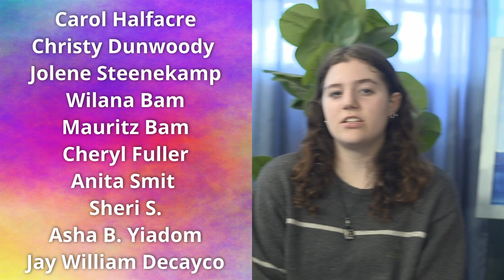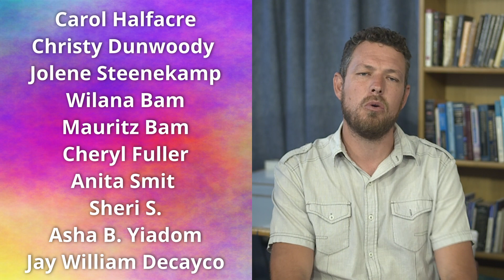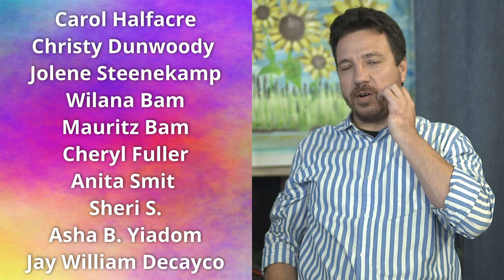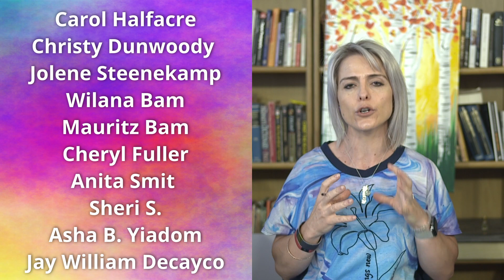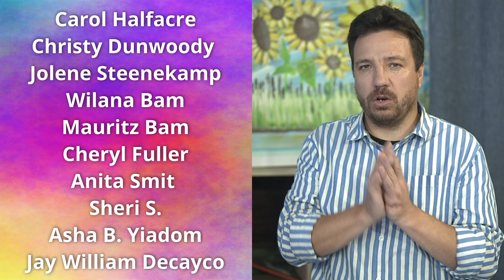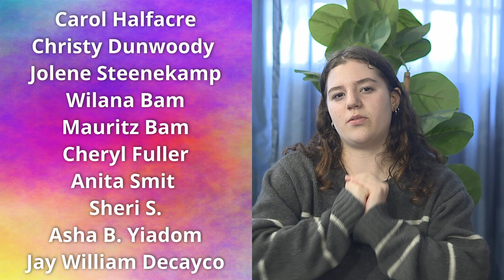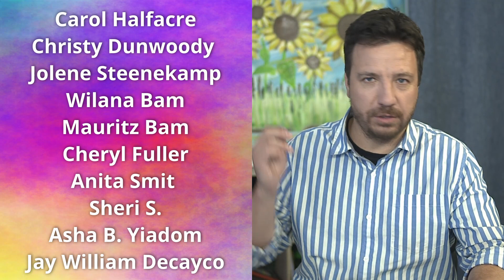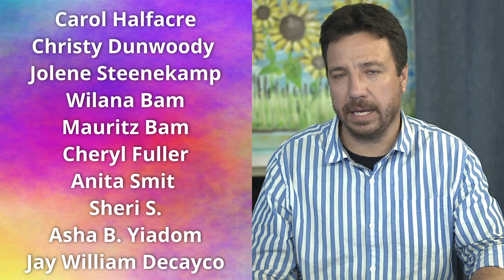20230201 Unity Team minister 1 February 2023 Part 2